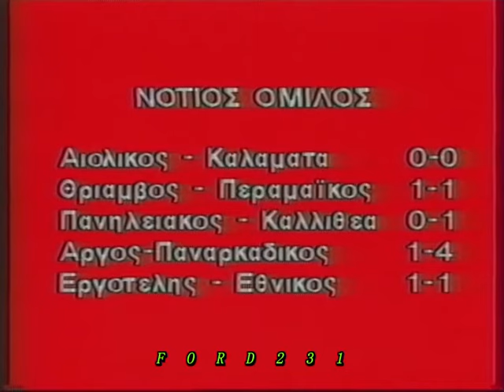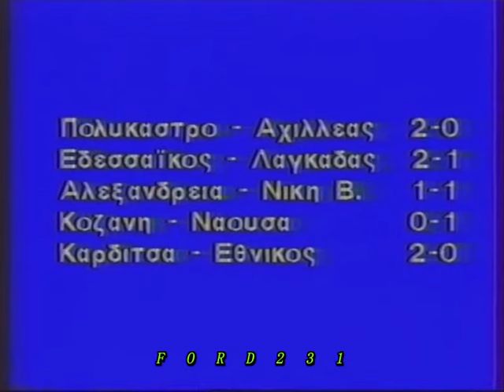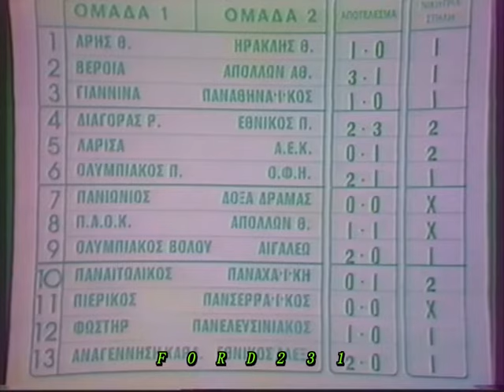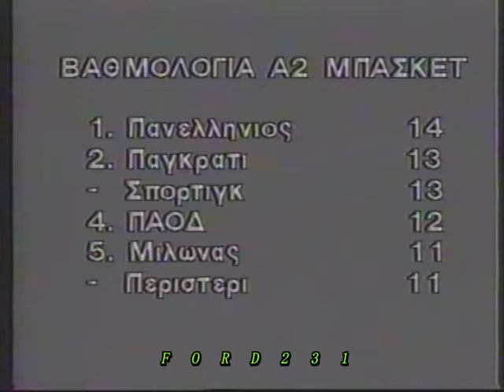ΑΘΛΗΤΙΚΕΣ ΕΙΚΟΝΕΣ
Απόσπασμα από την αθλητική εκπομπή  ((Αθλητικές Εικόνες)) με τους
Γιάννη Αργυρίου και Παύλο Γερακάρη. Από το στούντιο της Θεσσαλονίκης Γιώργος Φερέτης.
Μεταδόθηκε 23 Νοεμβρίου 1986 στην ΕΡΤ-2.